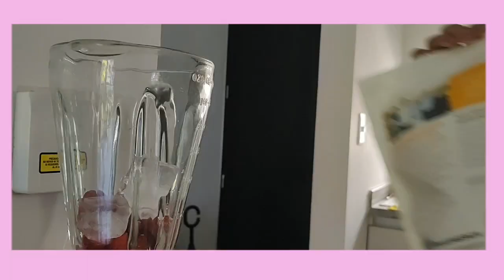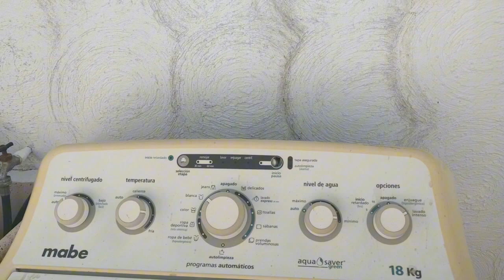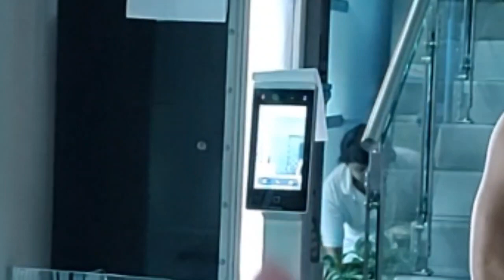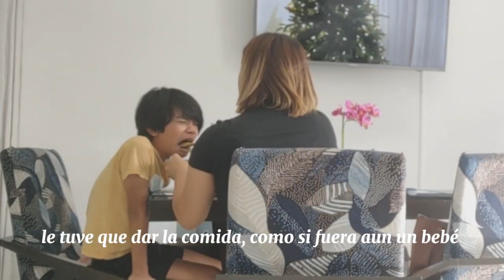Metas para el próximo año| Se puede vivir con $4k Quincenal?🤔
Quise crearles un vlog de todo lo que yo hago en una semana
Obviamente cada semana es diferente, pero si les gusta este tipo de contenido, prometo seguirles creando mas contenido similar